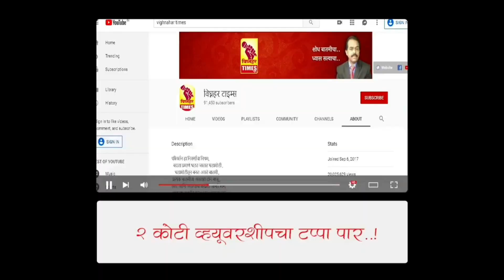आळेफाटा कांदा लिलाव। 14/11/2021 रोजी पहा कांद्याला काय मिळाला बाजारभाव ?